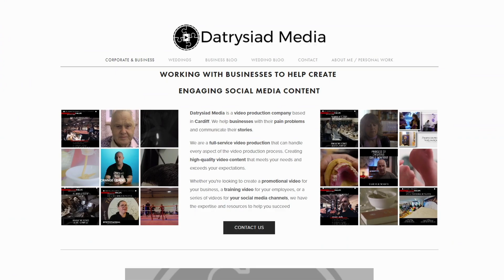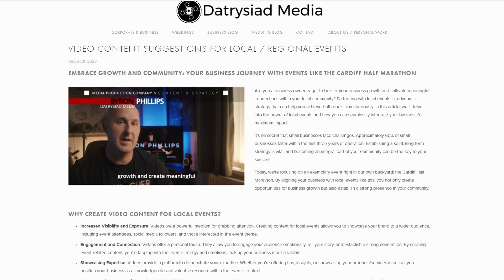Why Motivation is Fleeting (Businesses Need Something Else!)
In this video "Why Motivation is Fleeting": In today's fast-paced world, motivation often burns out quickly, leaving us searching for something more enduring.

Join me in this thought-provoking video as we explore the true essence of ... and how it can fuel your success beyond the fleeting highs of motivation.